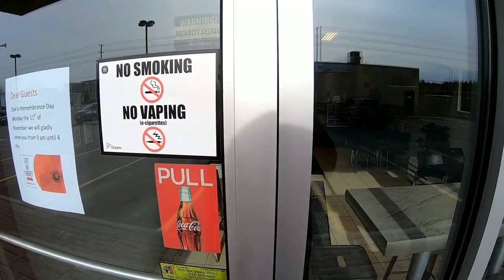Ottawa 131 The Baker , king of Yummy food ملك المعجنات والفطاير في اوتاوا مطعم الخباز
The Baker
Address: 3570 Strandherd Dr, Nepean, ON K2J 5L4
Hours:
Monday  8a.m.–7p.m.
Tuesday 8a.m.–7p.m.
Wednesday 8a.m.–8p.m.
Thursday 8a.m.–8p.m.
Friday 8a.m.–8p.m.
Saturday 8a.m.–8p.m.
Sunday 9a.m.–5p.m.